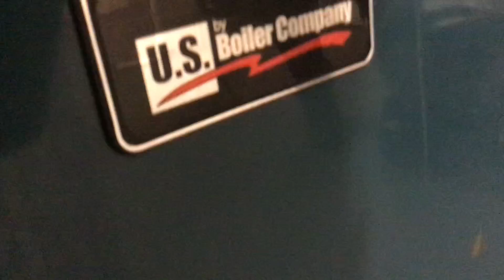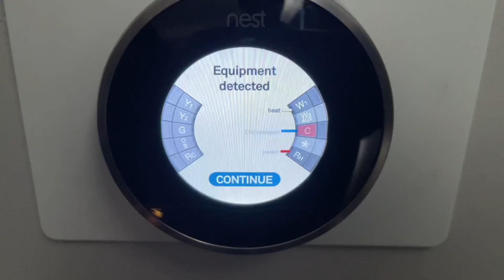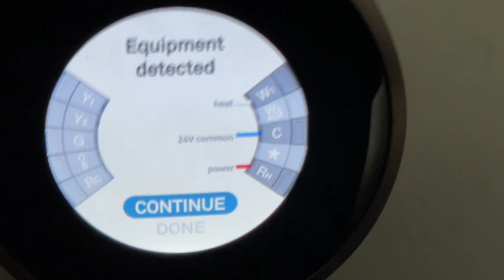Nest E29 Error Wiring Issues with Nest and Burnham Independence Steam Boiler Resolved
Since installation in 2014 the 2 Nest thermostats haven’t been behaving. Client is selling the house and does not want buyer to inherit issues with boiler.

I am not a fan of the Nest thermostats. For Wifi thermostats, we typically install the Honeywell 9000

What is your "go to" stat?